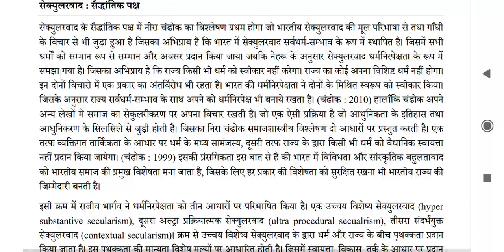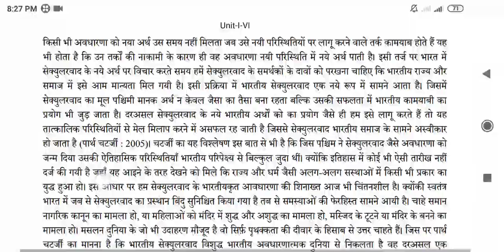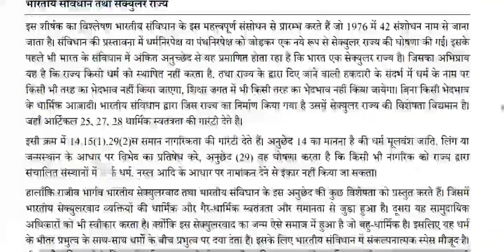SOL Solved Assignment| B.A. (H) Political Science 2nd Semester Political Process of India Question.2